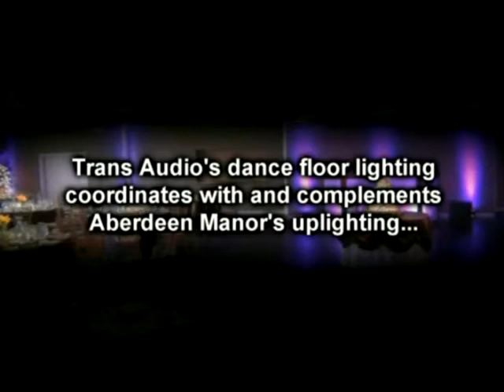Trans Audio Ceremony & Reception at Aberdeen Manor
Why does Aberdeen Manor ONLY recommend Trans Audio to host and DJ for their wedding ceremonies & receptions?  This video explains how detailed, professional and experienced we are and what you can expect when you book Aberdeen Manor & Trans Audio.